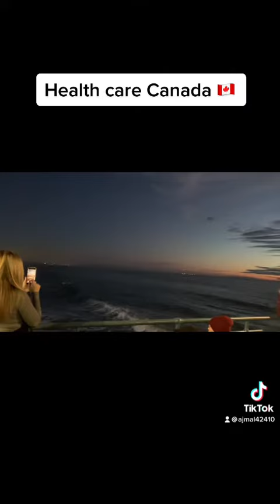Alberta healthcare, Canada 🇨🇦 |Ajmalvlog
In this video I described what are the facilities of healthcare covered under alberta health card and also discussed the facilities which are not coverd.